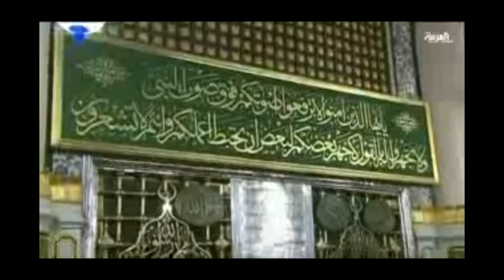صيغ متنوعة للصلاة على النبي محمد صلى الله عليه وسلم أداء القارئ / أمين الجبرتي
اللهم صلِ وسلم على النبي محمد وعلى آله وصحبه وسلم.. صيغ متنوعه للصلاة عليه بأبي هو وأمي عليه الصلاة والسلام .. أداء بمقامات متنوعة ".